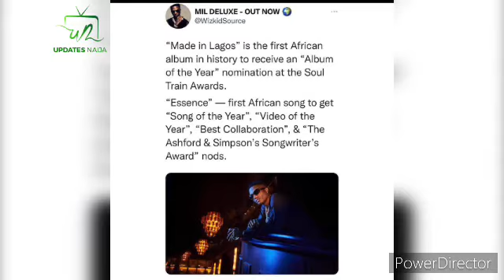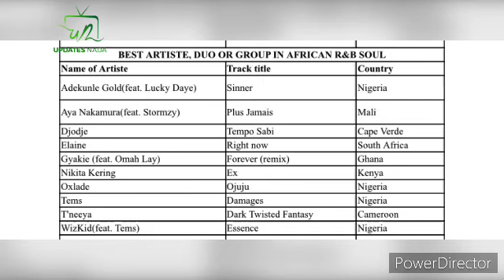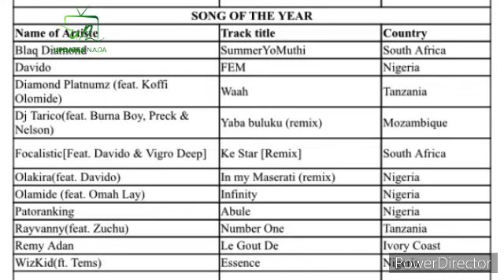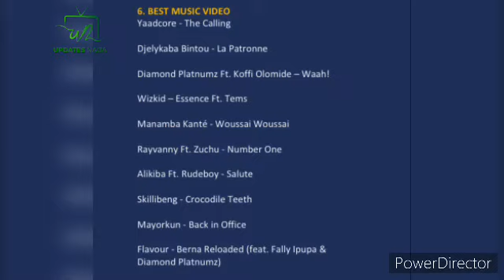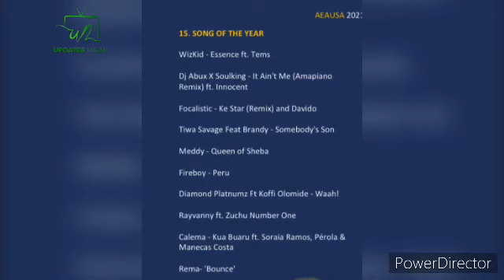WIZKID’S ESSENCE AWARDS AND NOMINATIONS 2021